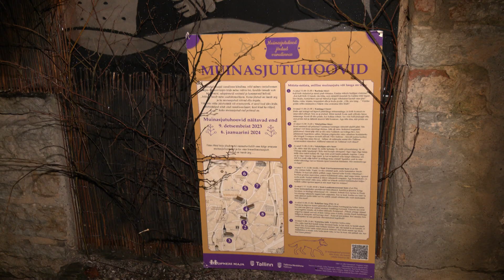19.12.2023 - Vanalinnas ootavad muinasjutuhoovid